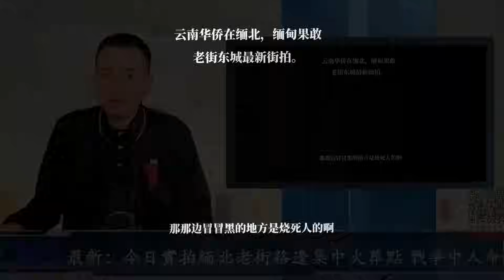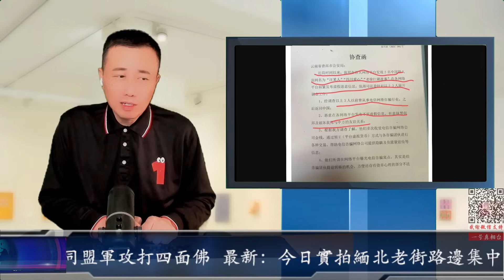最新：今日實拍緬北老街路邊集中火葬點 戰爭中人命似草芥 佤邦竟通緝中國反詐博主 同盟軍攻打四面佛